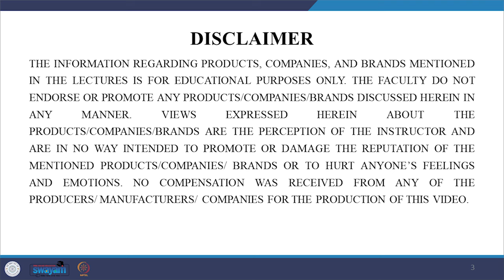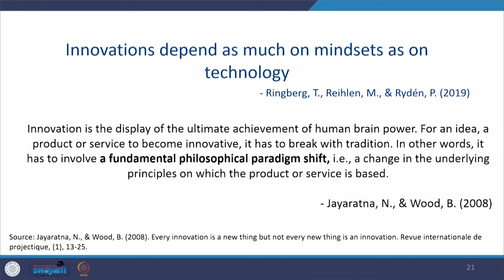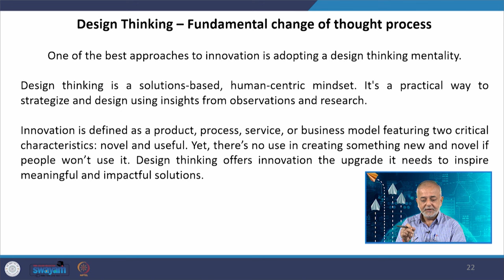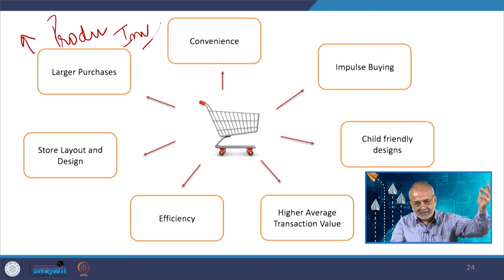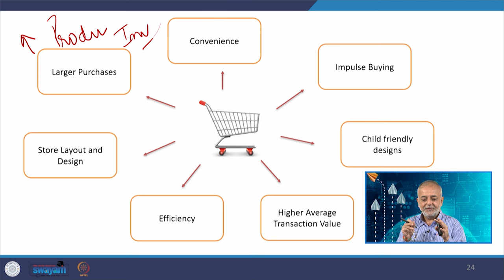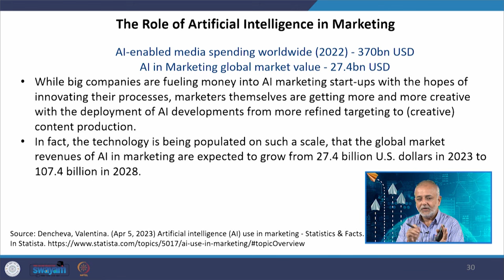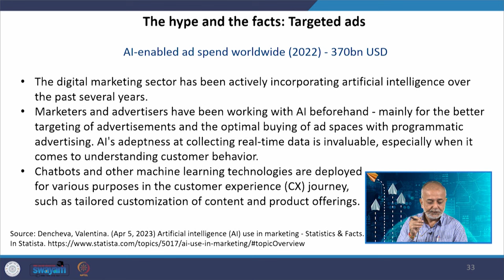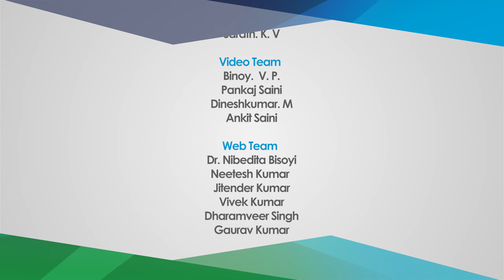Lecture 45: Marketing of Innovation - A fundamental change of thought process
Is marketing of innovation obtained through a fundamental change of thought process? The video propels the discussion in this direction.